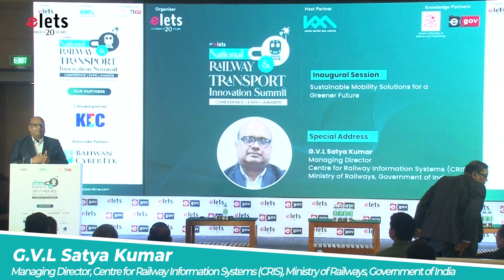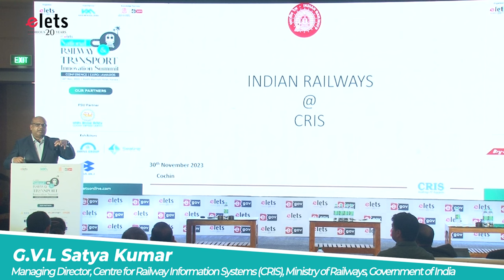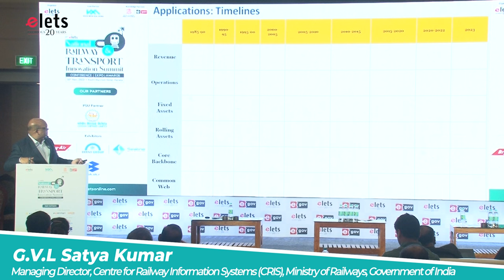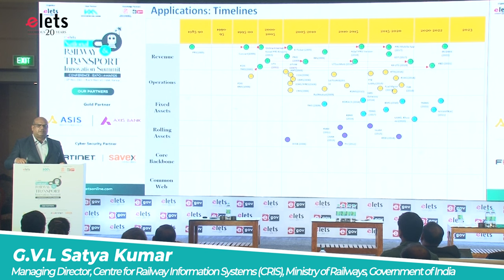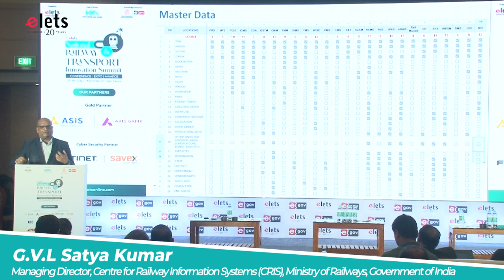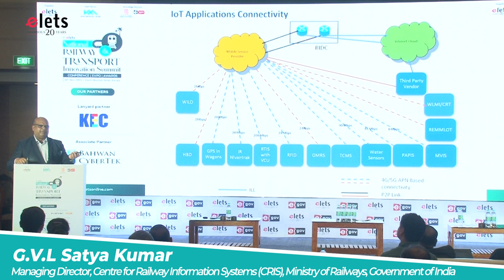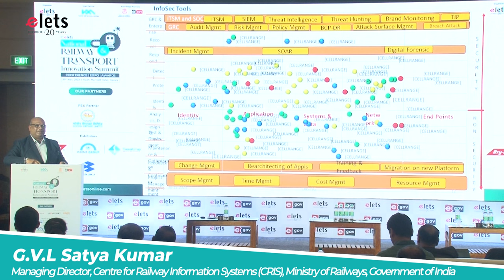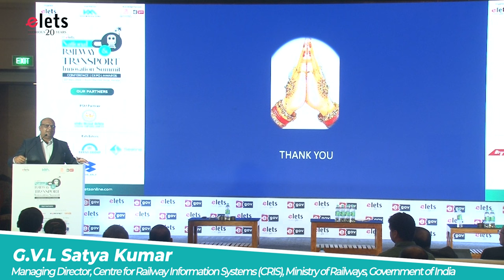G.V.L Satya Kumar, Managing Director, Centre for Railway Information Systems (CRIS)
Delivering his special address at the 2nd Elets National Railway & Transport Innovation Summit, the Managing Director, Centre for Railway Information Systems (CRIS) G.V.L Satya Kumar said, "The Centre for Railway Information Systems (CRIS) plays a pivotal role as the technological cornerstone of the Indian Railways, which stands as the largest integrated railway network managed by a single entity globally. Nowhere else in the world is there a railway network of this magnitude administered by a solitary organisation."